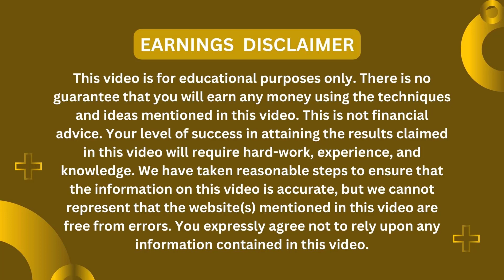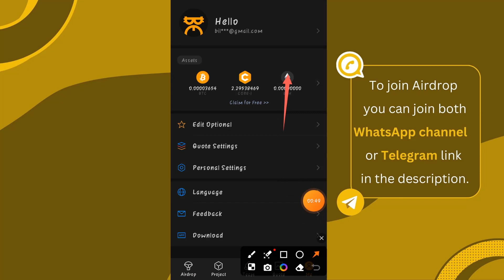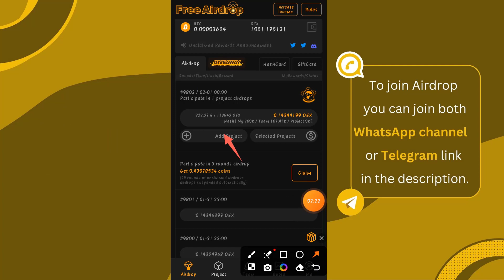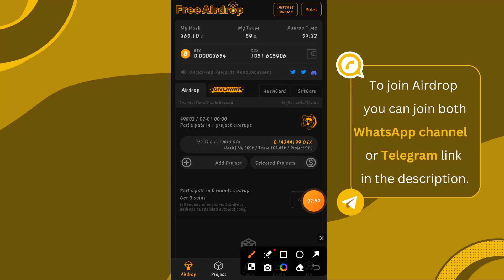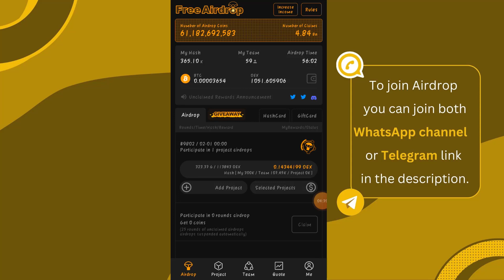Bitcoin Satoshi Core Mining App | Santoshi core mining new Today | Satoshi Core Mining Apps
In this video we will talk about :

btcs mining
satoshi btcs
core mining satoshi
satoshi
satoshi mining speed boost
satoshi mining app review
satoshi mining application
bitcoin mining
core mining
satoshi btcs core mining
btc mining
satoshi mining
mining
btc mining app
satoshi bitcoin mining app
cake core mining
cake core
cake core mining app
cake core kyc
new cake core mining app
cake core coin
cake core token mining
core mining new update
cake core token
cake core price
cake core web mining
cake core mining update
cake core withdraw
cake core mining new update
cake core app
cake core update
how to apply cake core kyc
cake core staking
satoshi btc mining fast
satoshi btc mining withdrawal
satoshi btc mining verification problem
satoshi btc mining how to use
satoshi btc mining me account kaise banaye
satoshi btc mining withdrawal kaise kare
satoshi btc mining app kaise use kare
satoshi btc mining core withdrawal
satoshi bịc mining face verification
satoshi btc mining 2023
satoshi btc mining withdrawal in pakistan
satoshi btomining  real or fake
satoshi core metamask wallet add
satoshi core new update today
satoshi core withdrawal metamask
Satoshi core claim
Satdsi Core claim metamask
satoshicore add
metamask
LCOre Withdrawal kaise kare
how to withdraw satoshi core mining
how to claim satoshi core
how to claim satoshi core airdrop
how to sell satoshi core
how to transfer satoshi core to metamask
Dsatoshi core new update
free bitcoin satoshi faucet
free bitcoin satoshi
free btc satoshi
earn free btc satoshi
claim free btc satoshi
free crypto airdrops
crypto airdrop
free airdrop crypto
make money from home
online earning